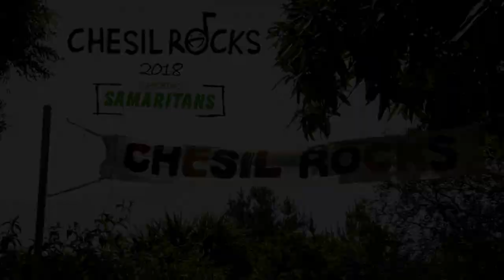CHESIL ROCKS 2018 - OFFICIAL VIDEO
The official video of our 2018 event, filmed by Rachel Dunford to the soundtrack of The Leylines